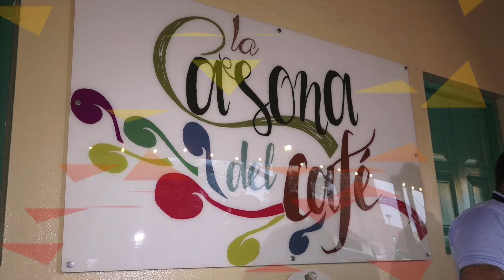Nuevos cócteles para tomar en la Casona del Café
Los amantes de los cócteles tienen nuevas opciones para disfrutar de estas bebidas en la Casona del Café y según los baristas todos están mezclados con ingredientes naturales.